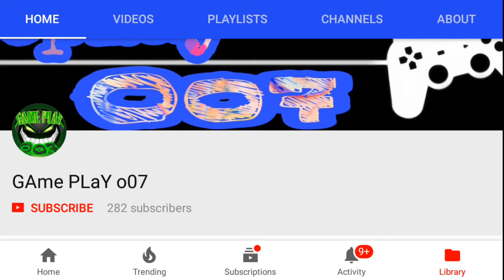Race 3 Bobby Deol First Look | Salman Khan First Look | Jacqueline Fernandez First Look | Video Reel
gaming se judi video dekhne ke liye humare channel
Race 3 Bobby Deol First Look, Race 3 Salman Khan First Look Race 3, Jacqueline Fernandez First Look, Video Reel